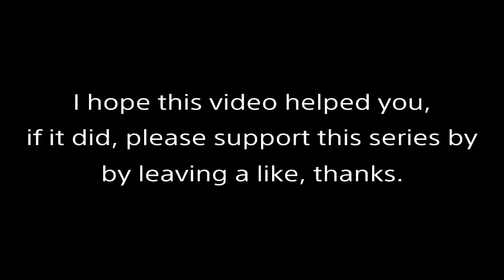God Nades #2 : Redwood (S&D NADE SPOTS)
●If you want to contact any of the members check our Twitter, all our @'s are listed there!